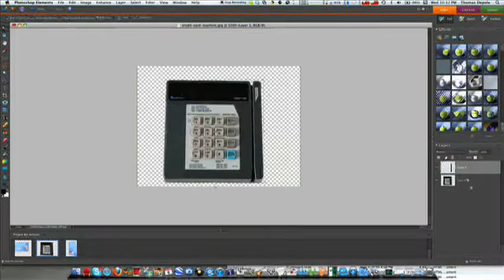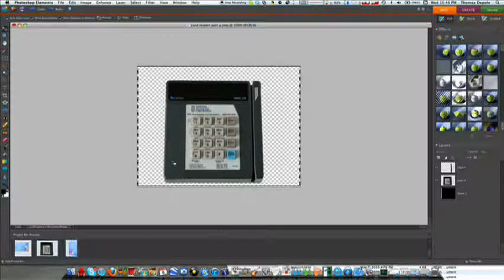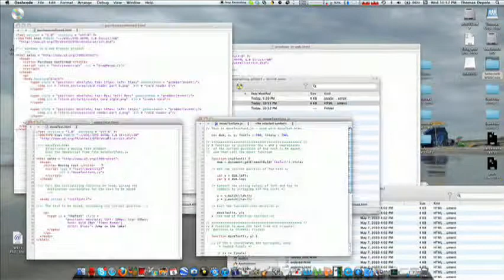Two hours to make a simple Javascript animation OMG AHHH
It took nearly two hours to write this simple code, i don't even want to know how long it too to make facebook lol. I'll have a link to this soon.